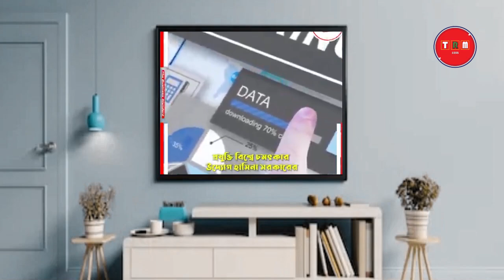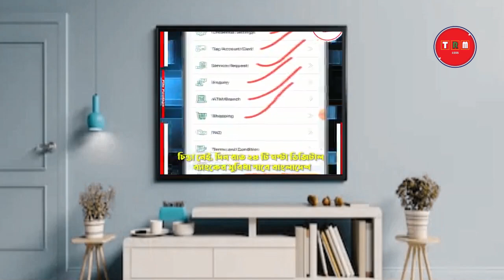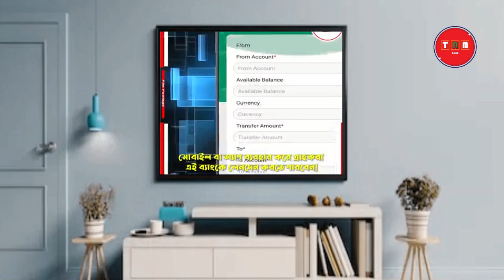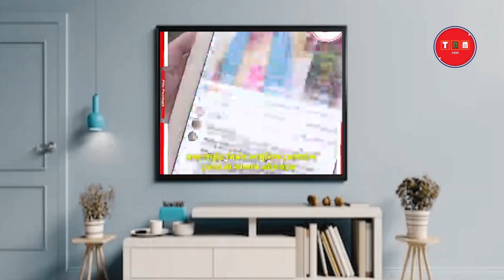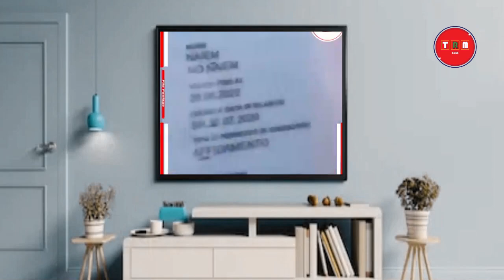সাব্বাস বাংলাদেশ। এবার ভারত থেকেও এক কদম এগিয়ে যাচ্ছে বাংলাদেশ | 2023 | TRM 155s